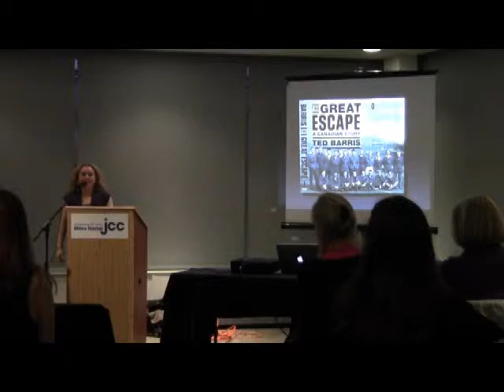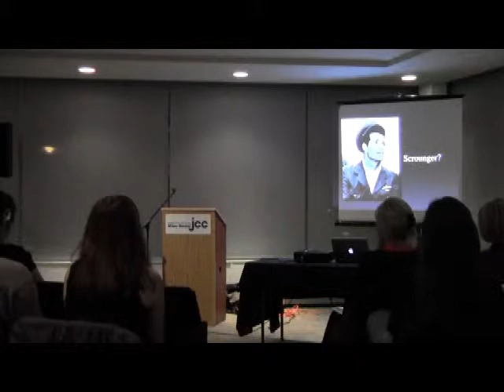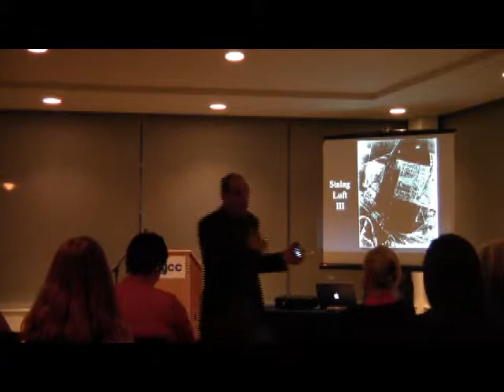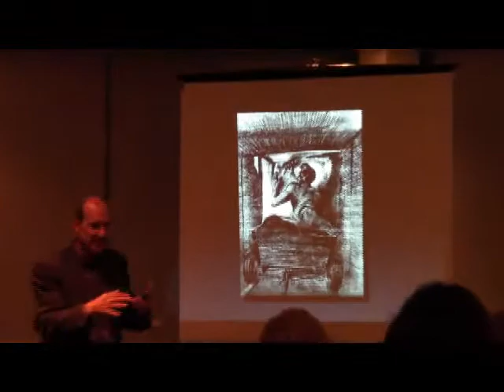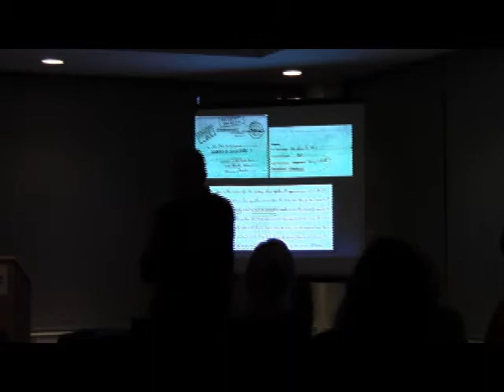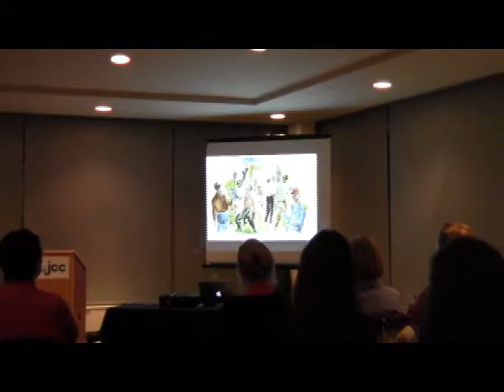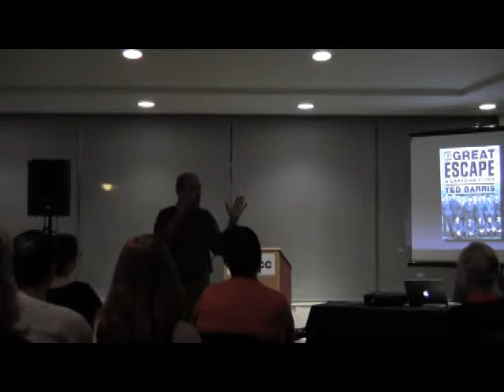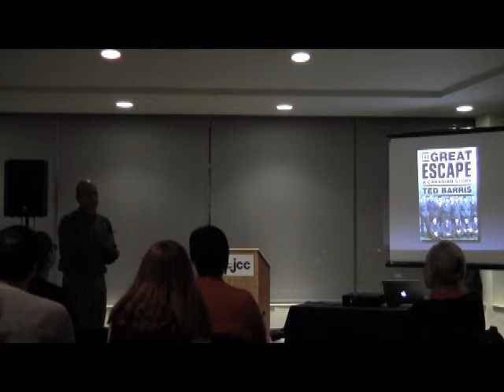EAC Toronto branch's September 2013 program — Ted Barris on writing military history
At the September 2013 meeting of EAC's Toronto branch,  bestselling author Ted Barris talks about writing military history, the editing process, the intricacies of fact checking, research, and bringing the past to life!